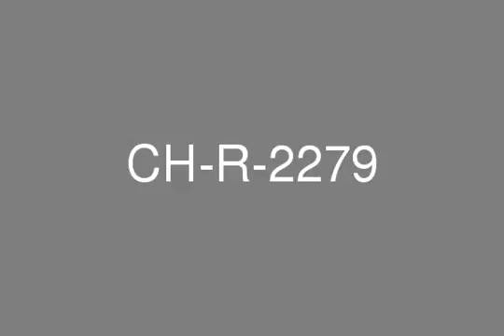Fitted high floor good view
Chestertons is proud to offer fully fitted office space in Bay Square Tower 1. Best layout, high end finishing, high floor , Creek view.  * Business Bay  * Bay Square Tower 1  * Area 2009.7 sqft  * Fully fitted  * High floor  * Creek view  * 5 parking slots  * Rent price: AED 125 per sqft  * License: suitable for entities with license from Dubai Economic Department